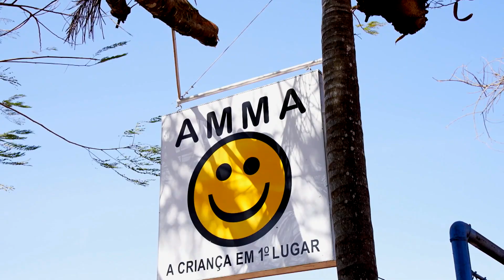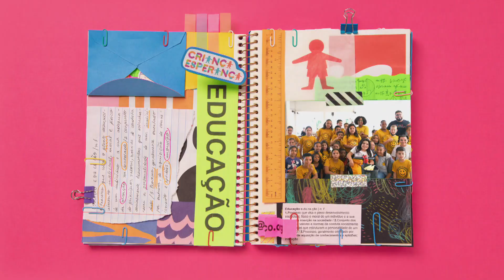Pequena Lo, Jessi e outros artistas, visitam projetos do Criança Esperança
Pequena Lo, Jessi, Babu e Raull Santiago, visitam de perto alguns dos projetos do Criança Esperança! ✨